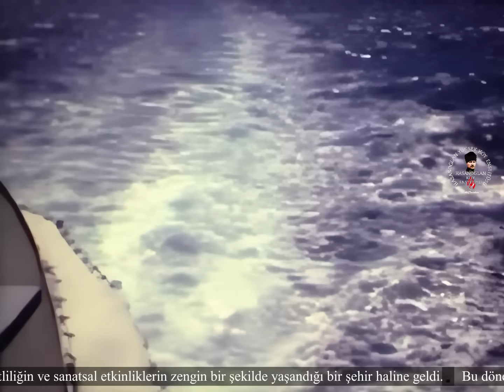1974 Yılında Filme Alınan Renkli ve Sesli Çekim İstanbul Görüntüleri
Geçmiş yıllarda çekilen İstanbul'un görüntüleri, İstanbul’u bilen bilmeyen çoğu kişiyi heyecanlandırır.  İşte bu görüntüler de öyle...   İstanbul sürekli değişen ve gelişen bir kent. 1970'lerde İstanbul, ekonomik açıdan da önemli değişimler yaşadı. Sanayileşme süreci hızlandı ve şehirdeki endüstriyel tesisler ve fabrikaların sayısı arttı. Aynı zamanda, hızlı kentleşme ve göç nedeniyle şehir nüfusu hızla arttı. Bu durum, altyapı eksiklikleri ve konut sıkıntısı gibi sorunları da beraberinde getirdi. 1970'lerde İstanbul’un kültürel hayatı da hareketliydi. Sanat, edebiyat, müzik ve sinema gibi alanlarda önemli gelişmeler yaşandı. İstanbul, kültürel çeşitliliğin ve sanatsal etkinliklerin zengin bir şekilde yaşandığı bir şehir haline geldi.

Bu dönemde birçok sanatçı ve yazar, İstanbul’da önemli eserler verdi ve kentin kültürel mirasına katkıda bulundu. Ancak 1970'ler aynı zamanda İstanbul için siyasi ve toplumsal çalkantıların yaşandığı bir dönemdi. Üniversitelerdeki öğrenci hareketleri ve işçi grevleri sık sık meydana geldi. Bu olaylar zaman zaman çatışmalara yol açtı ve şehirdeki güvenlik durumu zorlaştı. Siyasi kutuplaşma ve radikalleşme, İstanbul’u da etkisi altına aldı. 1970'lerde İstanbul’un ulaşım altyapısı da önemli bir sorun olarak karşımıza çıkıyordu. Hızla büyüyen şehirde ulaşım ihtiyacı artarken, altyapı yetersiz kaldı. Yetersiz toplu taşıma, trafik sıkışıklığı ve yolların bakımı gibi sorunlar şehirde günlük yaşamı olumsuz etkiledi.

✔Videoda yapılan işlemler:
✔FPS, saniyede 50 kareye yükseltildi.
✔Görüntü çözünürlüğü 1080 FHD yapıldı.
✔Geliştirilmiş video netliği ve parlaklığı sağlandı.
✔Restorasyon (stabilizasyon, gürültü giderme, temizleme, bulanıklık giderme.)

İçerik hazırlama: AkifTanrıkulu